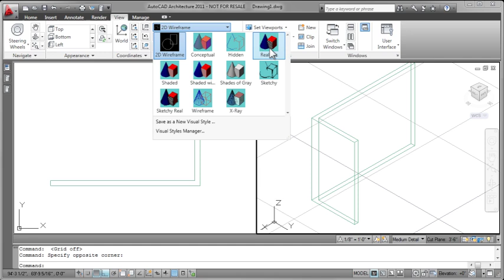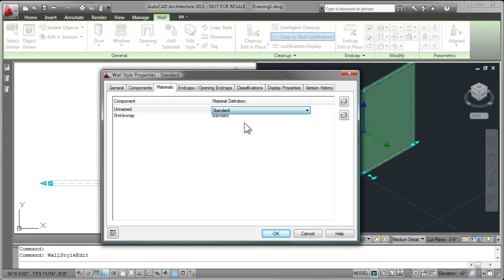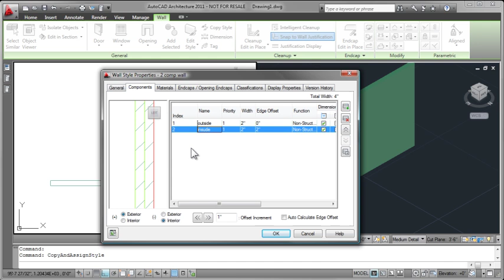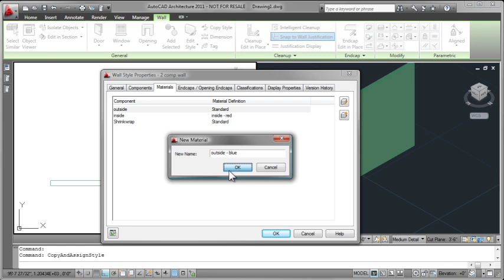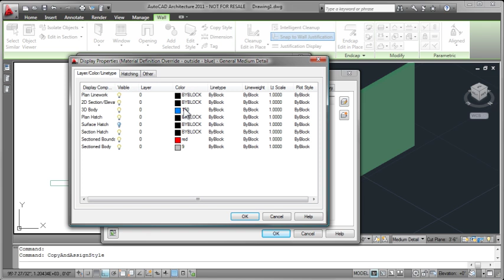Wall Color - AutoCAD Architecture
AutoCAD Architecture - Changing the color of 3D walls using materials